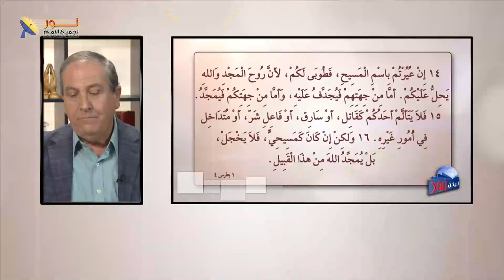13- الشهوة الجنسية أكبر تجارب العصر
الشهوة الجنسية أكبر تجارب العصر

نحن كبشر لسنا معصومين من التجارب، حتى رجال الله في الكتاب المقدس تعرضوا للتجارب. نحن بحاجة إلى نعمة الله ومعونته للتغلب على هذه التجارب، خاصة في عصرنا الحالي حيث تُعد الشهوة الجنسية واحدة من أكبر التحديات التي نواجهها.

مع انتشار التكنولوجيا، أصبحت الصور والمشاهد غير اللائقة في متناول الجميع عبر الهواتف المحمولة وغيرها. ولكن ما هو الحل؟ الحل يكمن في ضبط النفس واستخدام النصائح العملية.

نصيحة عملية:
لتقييم نفسك ومعرفة مدى قوتك في مقاومة الشهوة، جرب هذا التمرين: عند رؤية مشهد مغري، ابدأ بالعد حتى خمسة. إذا واصلت النظر بعد الرقم خمسة، فقد تسقط في التجربة. ولكن إذا صرفت نظرك وطلبت مساعدة الله قبل الوصول إلى الرقم خمسة، ستجد القوة للتغلب على الشهوة.

الإيمان والمعونة الإلهية:
الله موجود دائمًا معنا، حتى في وسط التجارب. لن يسمح لنا بأن نتجرب أكثر مما نستطيع تحمله، وسيمنحنا منفذًا للخروج. لذا، اتكل عليه واطلب معونته في كل لحظة. ركز عينيك على الرب، واطلب منه التوجيه والقدرة على التغلب على التجارب.

📌يمكنك التواصل معنا بصورة شخصية عن طريق رسائل الواتساب👇
WhatsApp الواتساب:    🆆🅷🅰🆃🆂🅰🅿🅿